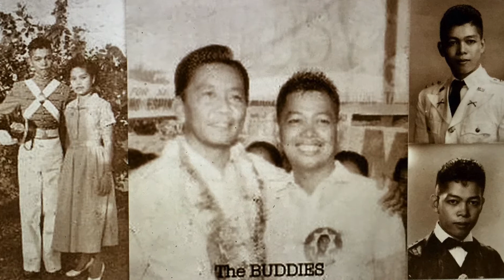Marcos Pa Rin. Naka- Tatak Na.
Marcos parin. Naka-tatak na.. Revealed by Marlo Aquino